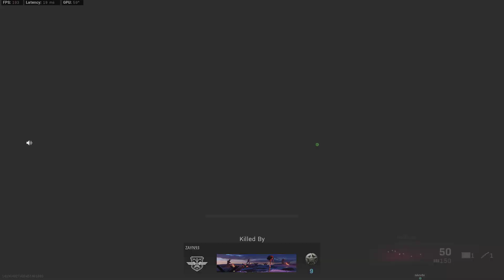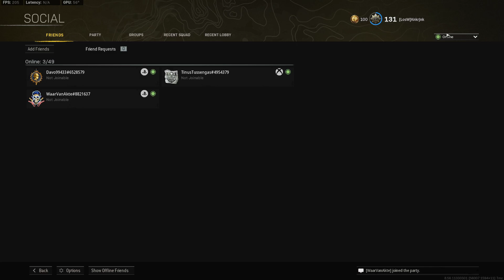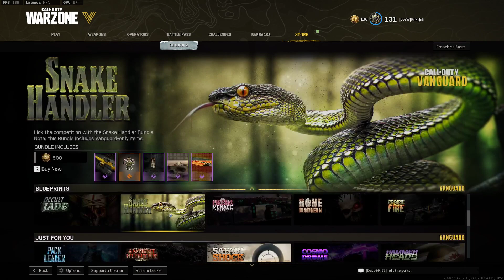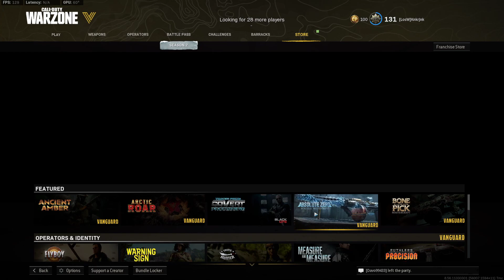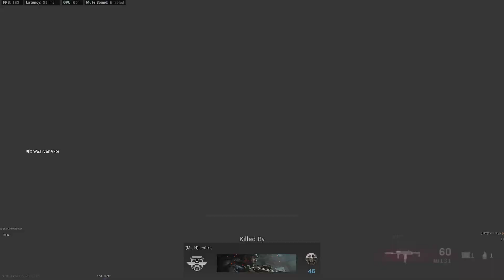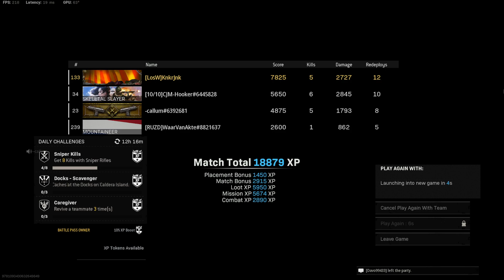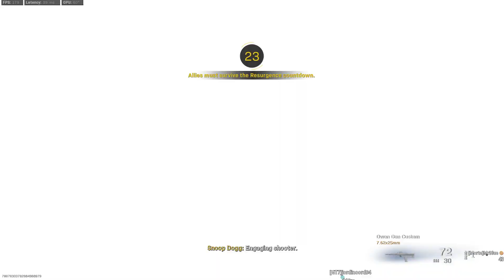Call of Duty: Warzone Stream - SNOOP DOGG TRIO